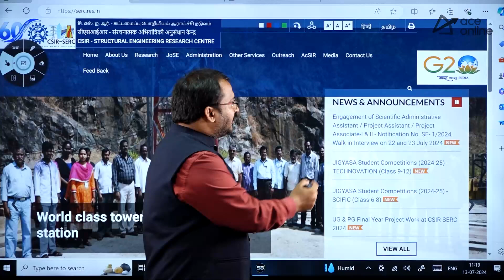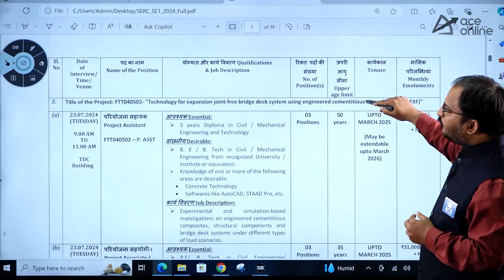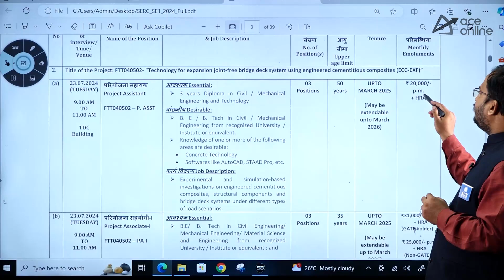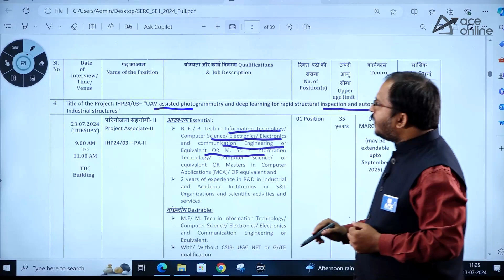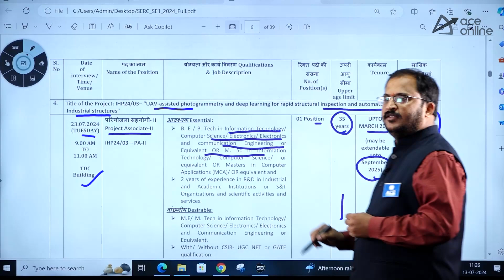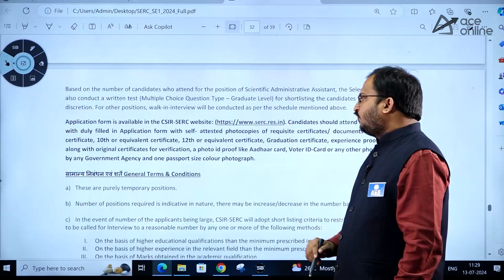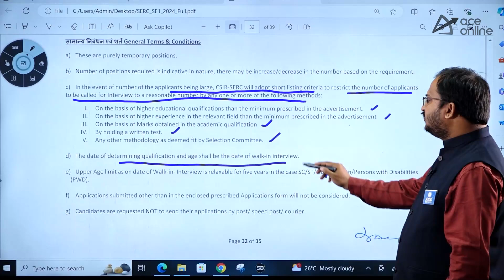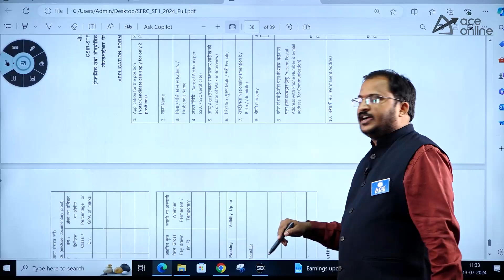CSIR Recruitment 2024 for Project Associate & Project Assistant | With or Without GATE Score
Explore exciting career opportunities with CSIR Recruitment 2024 for Project Associate and Project Assistant roles! Whether you have a GATE score or not, ACE Online has all the information you need to apply. Join us as we guide you through eligibility criteria, application process, and tips for success. Don't miss this chance to advance your career with CSIR.